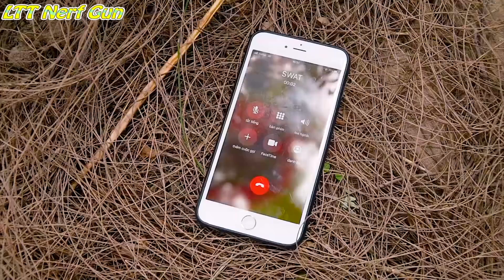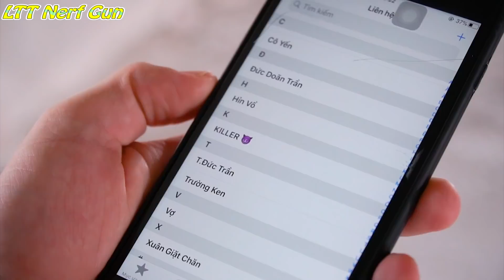Patrol X-Shot Nerf Guns Fight Against Criminal Group Destroy Bad Guys + More Stories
Become Spiderman Destroy Bad Guys

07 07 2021 t2 kiên thảo Trung